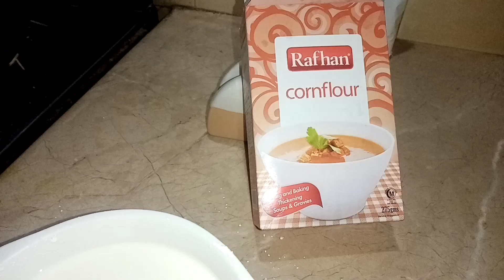A Day with Hussain || aalo ka paratha|| soup and crackers